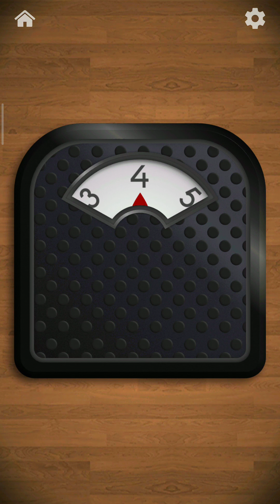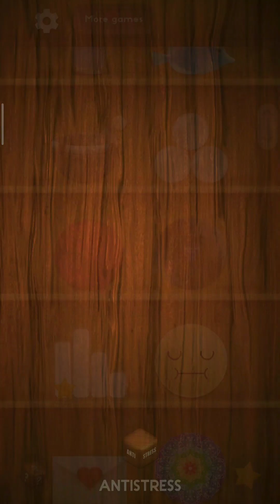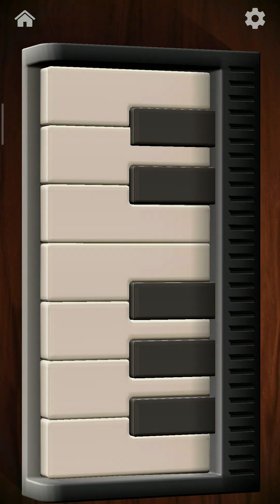10 Mei 2023